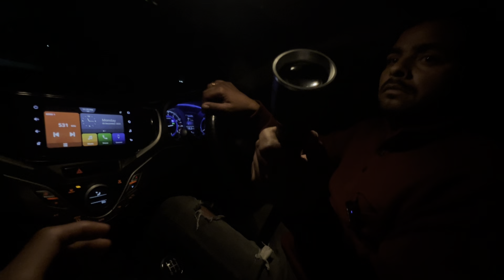Local bhutiya road Par Domino’s Pizza 🍕किसका गिर गया